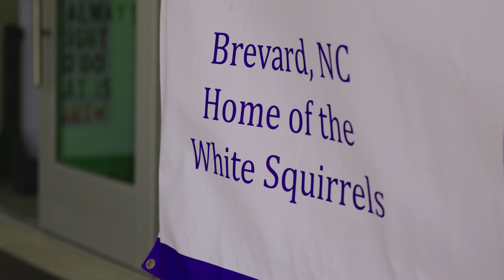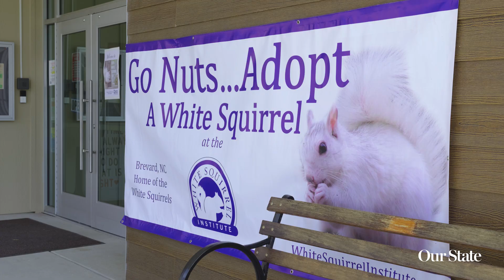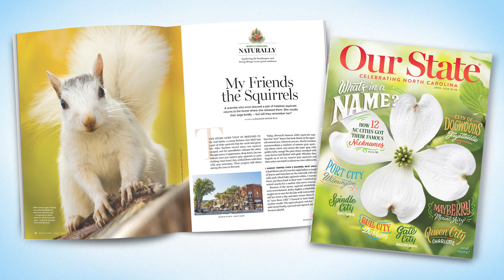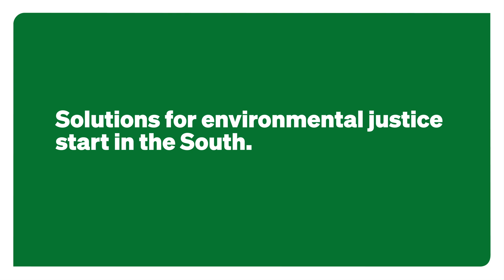The White Squirrels of Brevard | North Carolina, Naturally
A scientist travels to Brevard, NC, to meet some of its iconic white squirrels. Here, she learns the snowy creatures aren’t too different from the backyard residents she knows from home.

Dr. Eleanor Spicer Rice, an entomologist and author of 10 books — each one about science and the natural world, views North Carolina through the lens of landscape, providing awe-inspiring explanations of our state’s creatures and creations while spotlighting the natural beauty along the way.

The Southern Environmental Law Center is one of the nation’s most powerful defenders of the environment – rooted in the South. SELC tackles the toughest environmental challenges by protecting North Carolina’s air, water, land, wildlife, and the people who live here.

File footage provided by Getty Images.